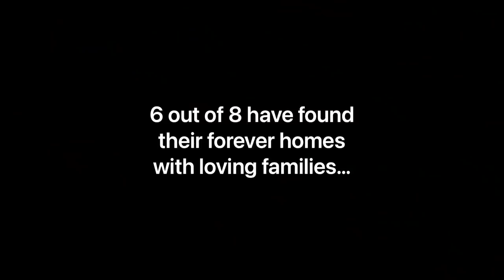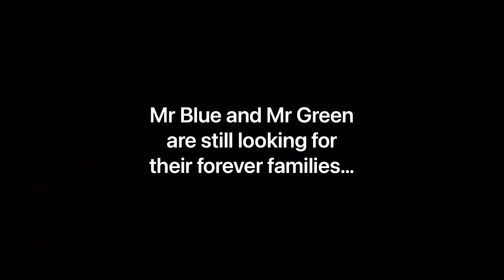The Pointer X Puppy Litter have left the farm for their Forever Homes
The Pointer X puppies left the farm last week to be adopted and be with their new loving families.

Miss Aqua had to stay on a little longer at the farm but she has been adopted and will be able to meet her new family very soon.

So 6 out of 8 have found wonderful homes and families and we’re so very happy for them.

One of the puppies, Miss Pink, has been adopted by one of our day care parents’ human daughters. So a grand baby of the DDFT family. Django and Elly’s beautiful family actually.

There are just two still looking for their homes; Mr Blue and Mr Green.

We’re hoping they find their families soon. If you think you might be interested please contact Central Coast Animal Care Facility.

We’ve loved being a small part of their lives, they’ve been loved by every human here at the farm and taught many social skills by all the doggies with guidance. Our hearts are full knowing they’re going to have loving homes of their own now.